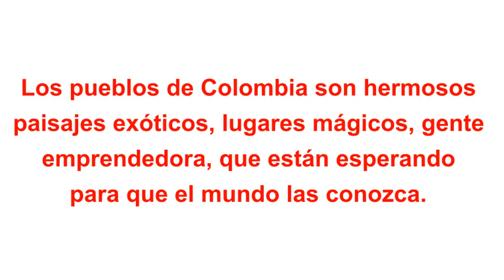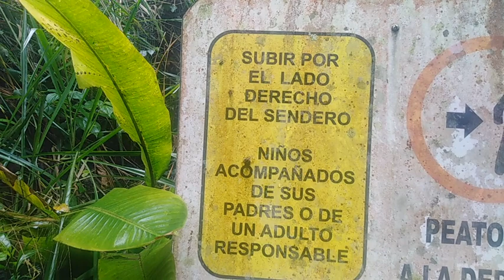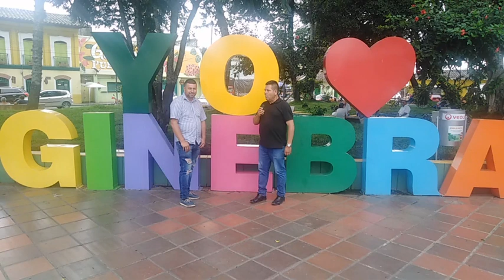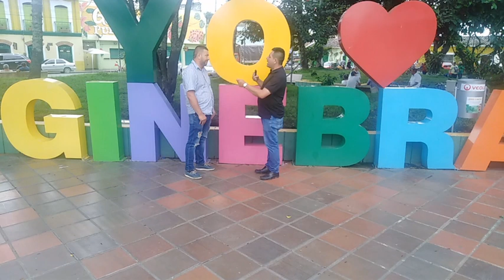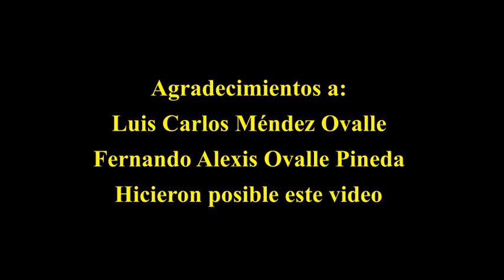Cascada Puente Piedra en invierno Ginebra (Valle del Cauca)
Presentamos puente piedra maravilla natural de Colombia, ubicado en el municipio de Ginebra en el departamento del Valle del Cauca, un lugar mágico ubicado en las entrañas de la montaña en la cordillera central, ecosistema formado por el rio Guabas, sus aguas cristalinas viajan enfurecidas por entre las rocas, es un lugar extremo donde no se recomienda venir con adultos mayores y los niños siempre deben estar cogidos de la mano y en compañía  de un adulto responsable, la vía es de fácil acceso en el momento que grabamos este video la vía estaba siendo mejorada con placas huellas en varios sectores, como la actividad la realizamos en época de invierno el rio produce miedo por su sonido grabe pero aun así vale la pena realizar el paseo, una recomendación el lugar se debe visitar en compañía de un guía turístico preferiblemente de la región, visitar puente piedra es una experiencia extrema donde se admira la majestuosidad de la naturaleza, aprovecho para dejar en esta descripción la experiencia que vivimos en la parte baja de puente piedra el lugar donde uno se puede bañar pero en época de verano. En esta travesía me acompaño mi hermano Fernando Alexis Ovalle y el empresario de transporte de turistas Luis Carlos Méndez, mientras grabábamos la parte del túnel desde abajo, mi hermano manifiesta que vio salir del agua un perro negro, que al lado de un palo seco que había en la orilla se puso a escarbar como buscando algo, pero que de un momento a otro el perro se desapareció, la verdad es que nosotros junto con Carlos que estábamos en el mismo lugar no vimos tal perro, y en las grabaciones no quedo ningún perro, nos queda la incertidumbre de que se hizo el perro que vio mi hermano, junto con Carlos hicimos un barrido del sector pero ni huellas vimos, después nos enteramos por comentarios de algunos habitantes de Ginebra, que cuenta la historia que en el lugar hay un tesoro enterrado que nunca se ha encontrado, creemos que de pronto el perro tenga que ver con el tesoro escondido, mito o leyenda mi hermano Fernando jura que vio salir el perro del agua y la verdad nosotros le creemos.